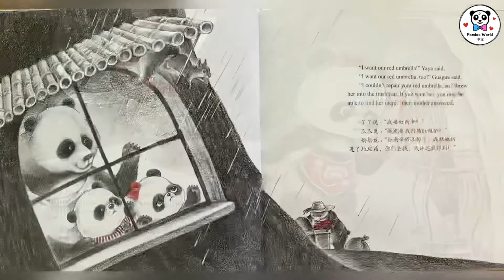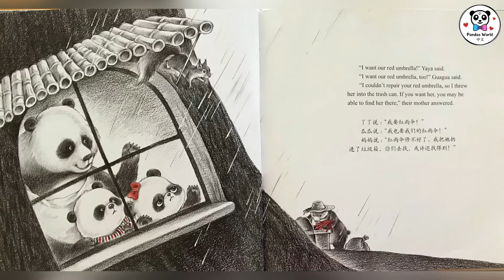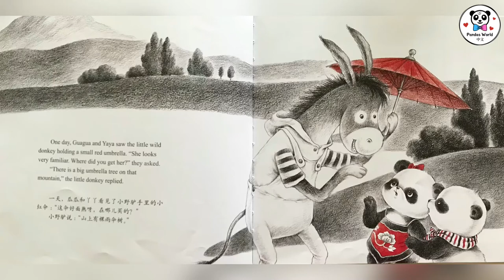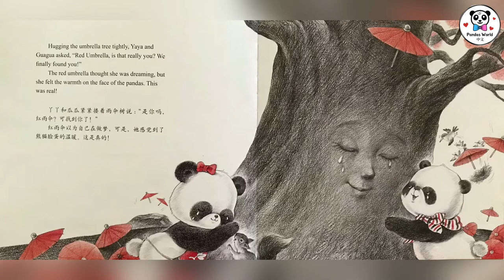The Umbrella Tree 雨伞树 ☂️🌳 - Subtitles in English or Chinese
The Umbrella Tree - A Story about Companionship
Guagua and his younger sister Yaya's beloved red umbrella was badly damaged by a wind on a rainy day. They tried to have her repaired, but their old umbrella was thrown away by their mother and transported to a remote garbage dump, nowhere to be found. They felt so bad, and they couldn't just replace her with any new umbrella.
What can be done to help Guagua and Yaya get over the loss of their beloved redd umbrella? Can they find their umbrella back? Watch this video to find out!

Musician: Xuxiao